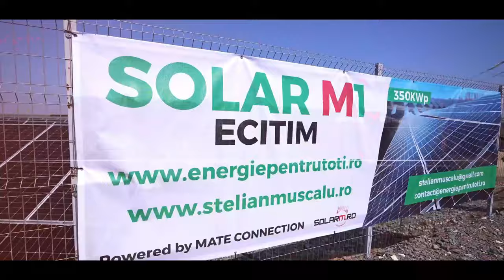Tu cum iti asiguri ziua de maine?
Venit pasiv timp de 25 de ani, fara griji, fara stres ... doar cu o investitie in energia electrica